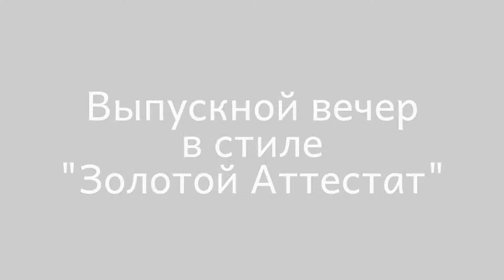Самый лучший и оригинальный выпускной вечер от агентства "Шоу Компани"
Тематический выпускной вечер от "Шоу Компани"